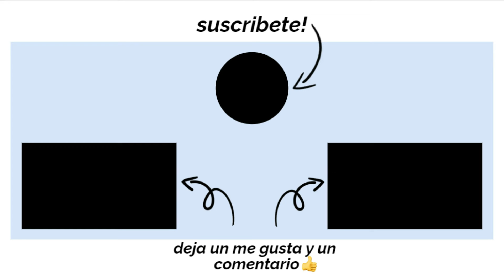Es bueno trabajar con un broker o contratista.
En este video les explico lo que  me sucedio cuando trabaje para un broker y si es Es bueno o no trabajar con un broker o contratista.